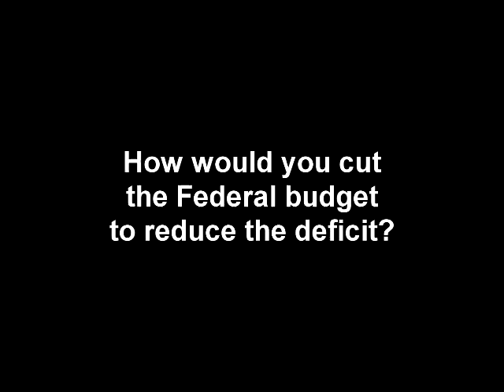Portland Club Democratic Senate Candidate Forum - How would you reduce the budget?